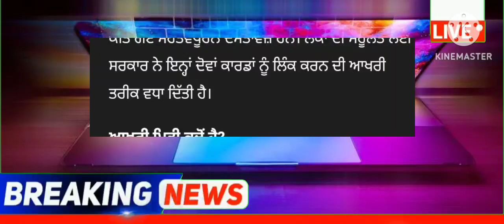punjabi news - punjabi news today live - punjabi news live - punjabi live news - punjab news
Top News  Big News of Punjab 07 July Punjab News TV - Punjabi News

July Punjab news | 07 July  Punjabi news 07 July News 07 July news Punjabi | Punjabi news 07 July Punjab

 Farmer Protest
 kisan Dharna
 Kisan Andolan
Farm Laws
Kheti Bill
 Prime Focus